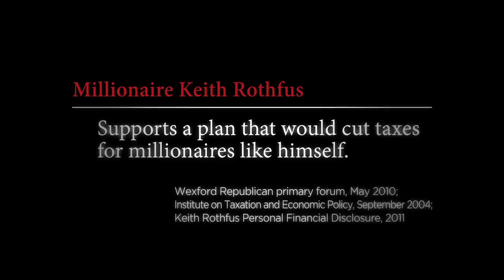PA-12 SEIU Ad: "Keith Rothfus is not on our side"